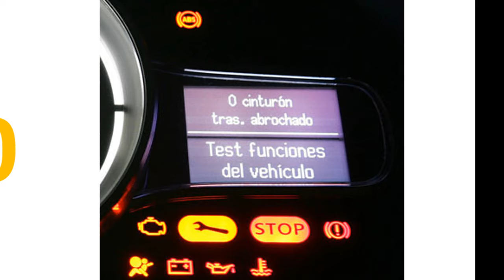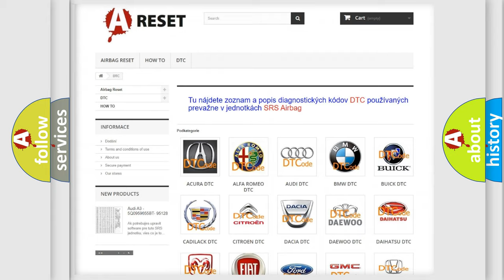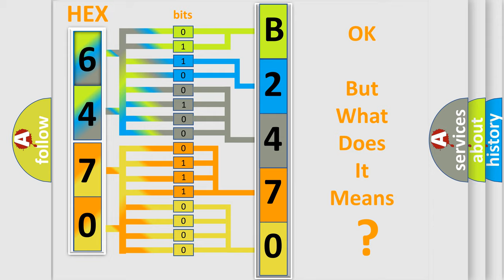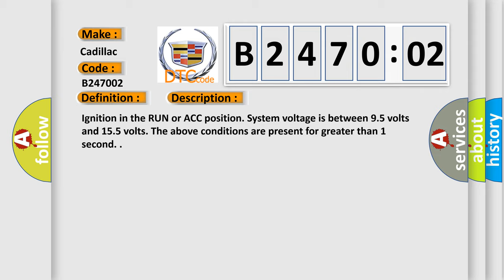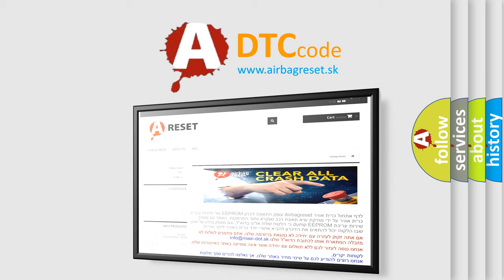DTC cadillac B2470-02 Short Explanation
Contents:
0:21 Basic DTC analysis according to OBD2 protocol standard.
1:48 Insight into programming
2:58 A diagnostically understandable description of the Diagnostic Trouble Code
3:05 Basic error definition

Make:
Cadillac
Code:
B2470 02
Definition:
Cellular Phone Antenna Circuit Malfunction Short to Ground
Description:
Ignition in the RUN or ACC position. System voltage is between 9.5 volts and 15.5 volts. The above conditions are present for greater than 1 second.
Cause:
The VCIM does not detect the presence of a cellular antenna.
The above conditions are present for greater than 1 second.